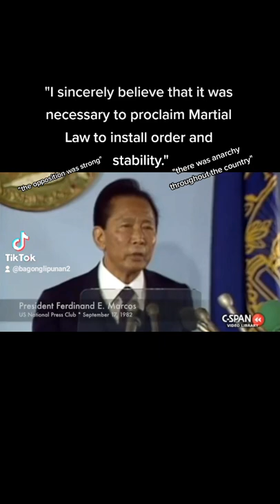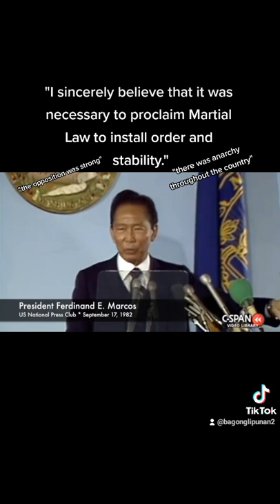Martial Law EXPLAINED!